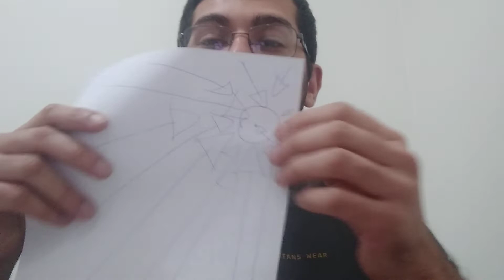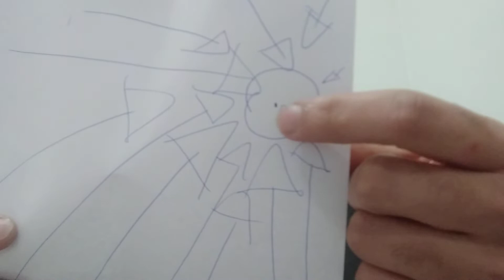Qual o segredo dessas thumbs?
Aposto que, navegando pelo youtube, você já se deparou com alguma thumbnail (capa dos vídeos), contendo algumas caras e bocas "genuínas" ou um seta apontando para alguma coisa muito enigmática e misteriosa. Já se perguntou o por que disso? Eu já...

0:00 - O primeiro minuto
1:00 - O segundo minuto
2:00 - O terceiro minuto
3:00 - O último minuto